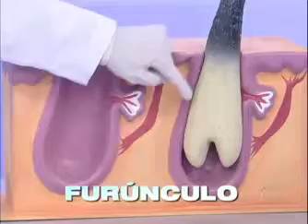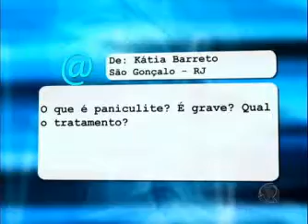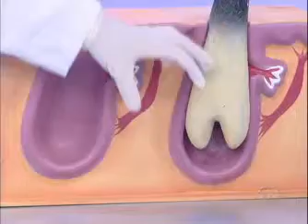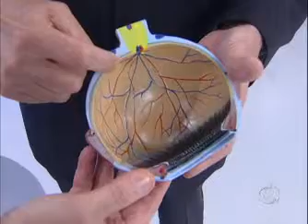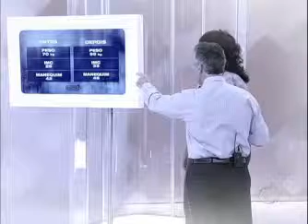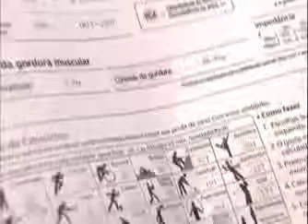E aí, Doutor? - 06/09/2011: Lizi Benites descobre os benefícios do mel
No programa E aí, Doutor? de terça-feira (6), o médico Antonio Sproesser explica tudo sobre furúnculo e esclarece problemas de visão na terceira idade.